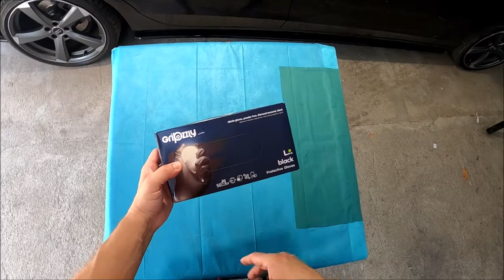Rękawice Gripzzly ZARYS